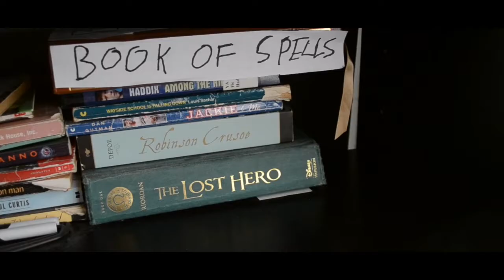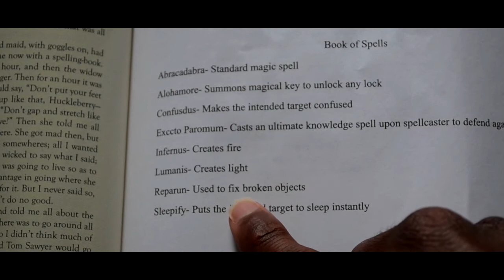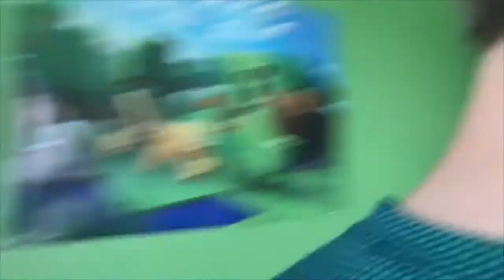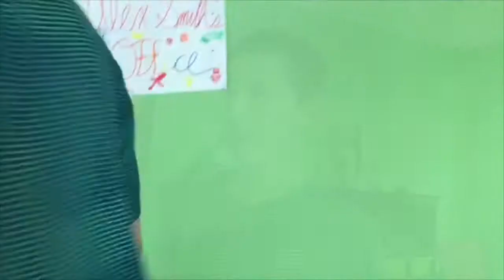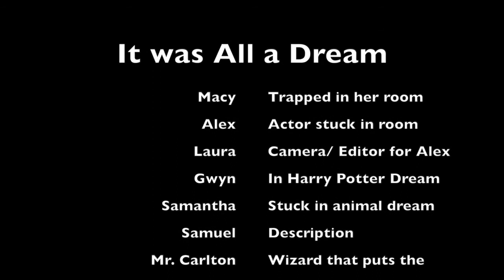It Was All Just A Dream